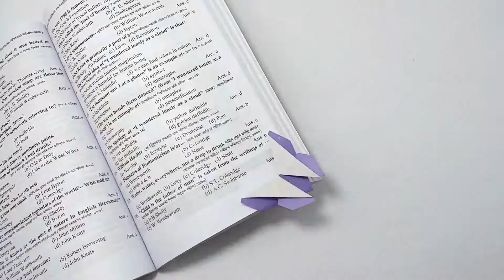How to make paper craft butterfly easy hanging on wall step by step | Easy butterfly paper bookmarks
How to make paper craft butterfly easy hanging on wall step by step
Easy butterfly paper bookmarks